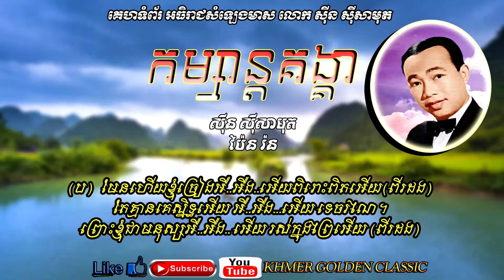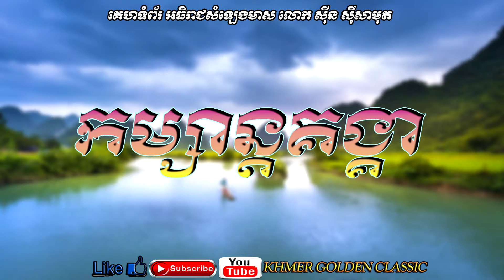កំសាន្តគង្គា Komsan Kongkea Sinn Sisamouth & Pen Ron -- Khmer Golden Classic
កម្សាន្តគង្គា
ស៊ីន ស៊ីសាមុត
ប៉ែន រ៉ន

(ប)   ឱ! អង្គអញអើយ អឺ..អឺង អើយ រស់ក្នុងព្រៃអើយ (ពីរដង)
មានតែបក្សីអើយ អឺ...អើយ សត្វជាគ្នា ។
បណ្តែតក្បូនលេង អឺ...អឺង...អើយតាមគង្គាអើយ (ពីរដង)
រុក្ខជាតិនាៗអើយ អឺ..អឺង...អើយ មានផ្លែផ្កា។

(ស)   ឱ! អ្នកចម្រៀង អឺ..អឺង...អើយ សៀងពិរោះអើយ (ពីរដង)
ឲ្យខ្ញុំស្រណោះអើយ អឺ..អឺង...អើយ ជាប់ចិន្តា។
តើម្ចាស់សំឡេង អឺ...អឺង...អើយ ល្អយ៉ាងណាអើយ (ពីរដង)
ឲ្យខ្ញុំស្នេហាអើយ អឺ..អឺងអើយ អ្នកថ្លើមថ្លៃអើយ។

(ប)   មែនហើយខ្ញុំច្រៀងអឺ..អឺង..អើយពិរោះពិតអើយ(ពីរដង)
តែគ្មានគេស្និទ្ធអើយ អឺ..អឺង...អើយ ទេចរណៃ។
ព្រោះខ្ញុំជាមនុស្សអឺ..អឺង.. អើយ រស់ក្នុងព្រៃអើយ (ពីរដង)

(ស)   មិនថ្វីគង់អូនអើយ អឺ...អឺអើយ ពេញចិត្តបានអើយ។

(ប)   ហេតុតែវាសនា អឺ..អឺង អើយទេវតាជួយអើយ (ពីរដង)
(ស)ចំពោះបងមួយអើយ អឺ...អឺអើយ អូនផ្ញើរប្រាណ។

( រួម )នេះគឺសំណាងអឺ..អឺង..អើយ ជួយឲ្យបានអើយ (ពីរដង)
ជួបនិងកល្យាណអើយ អឺ...អឺអើយ ដូចបំណង៕